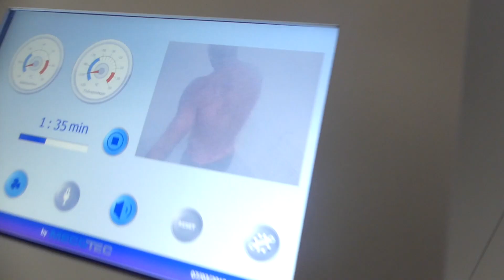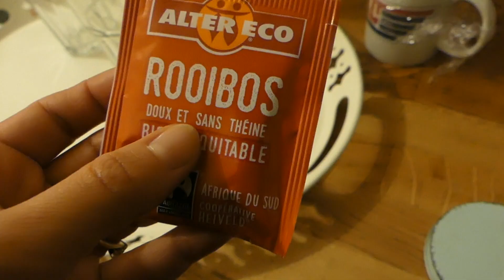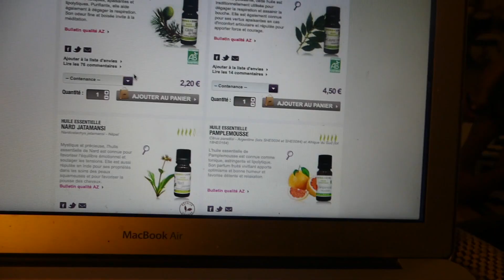SIMINE M MA VIE, LES COULISSES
Holà La Famille!

Voici un nouveau Vlog, le premier de ce type.
Je vous montre ce que je fais derrière la camera, dans ma vie de tous les jours.

Encore une fois j'espère qu'il vous plaira.

LOVE

Simine M